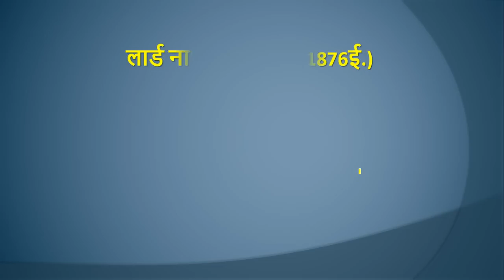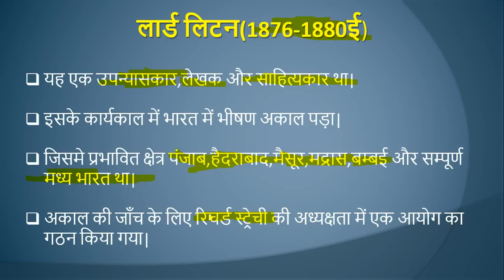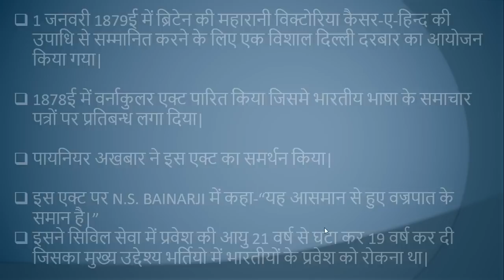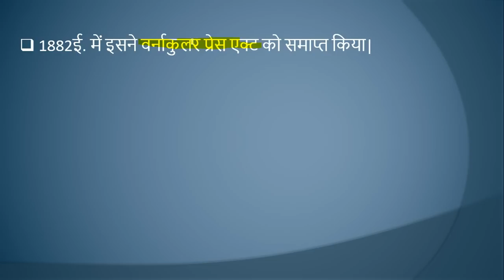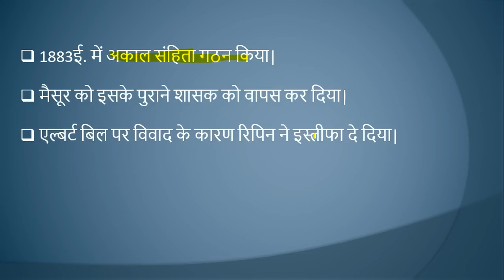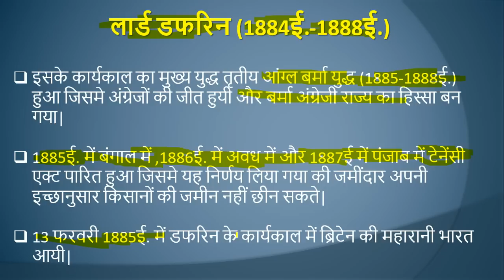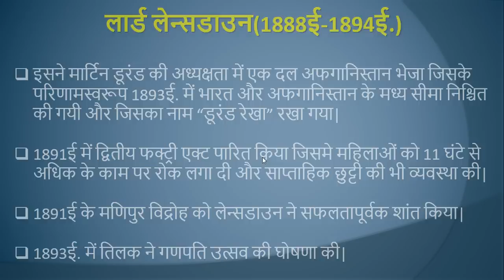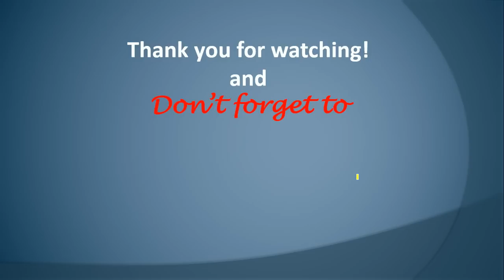आधुनिक भारत का इतिहास (भाग-12)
आधुनिक भारतीय इतिहास की श्रंखला का 12वाँ विडिओ|
कंपनी के आधीन गवर्नर जरनल के क्रम के आगे की जानकारी |
 Oh-w-8bruCcआधुनिक भारत का इतिहास भाग-6के लिए क्लिक करे